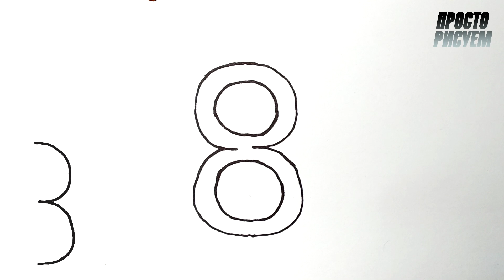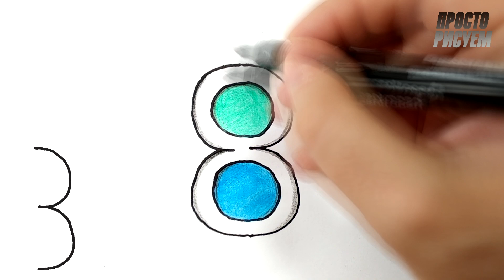Рисуем СИМПЛ ДИМПЛ из цифры 3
Привет) Крутой антистресс Симпл димпл) Очень популярная тема) Сегодня я покажу как нарисовать Симпл димпл при помощи цифры) Это очень забавно)